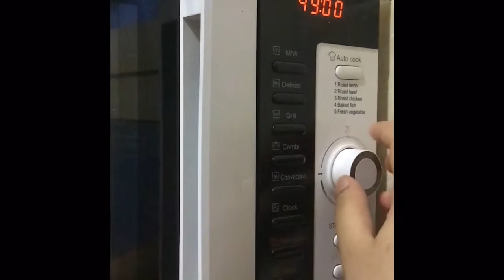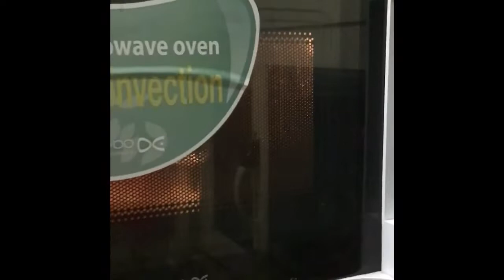Easy Cake Recipe | without Egg Beater|How To Make Cake Without Egg Beater |Kkcookies